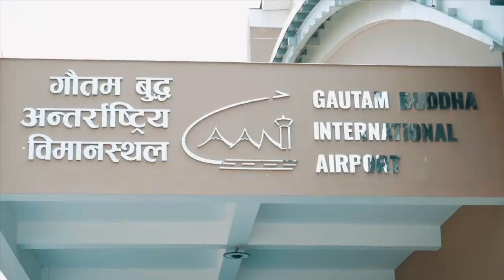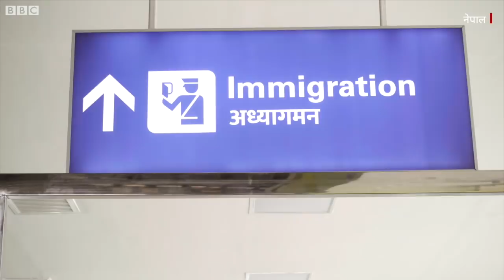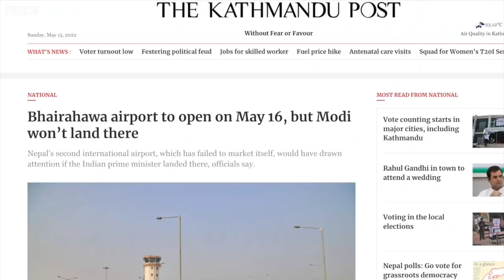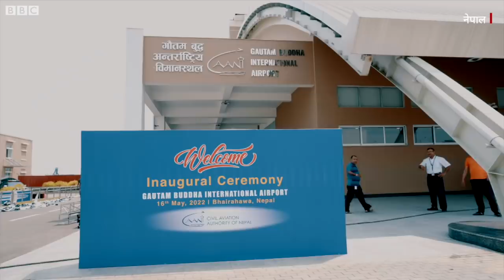PM Modi क्या Nepal के एयरपोर्ट पर China के कारण नहीं उतरे? (BBC Hindi)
बुद्ध जयंती के अवसर पर सोमवार को भारत के प्रधानमंत्री नरेंद्र मोदी नेपाल में गौतम बुद्ध के जन्म स्थान लुम्बिनी पहुंचे. उन्होंने भारत के कुशीनगर से एक हेलीकॉप्टर में उड़ान भरी और वे लुम्बिनी में ख़ासतौर पर बनाए गए हेलिपैड पर उतरे. इस आधिकारिक यात्रा के दौरान मोदी ने पवित्र मायादेवी मंदिर में पूजा-अर्चना की और बौद्ध संस्कृति और विरासत के एक केंद्र के शिलान्यास समारोह में भाग लिया. प्रधानमंत्री मोदी के लुम्बिनी पहुँचने से कुछ ही घंटे पहले नेपाल के प्रधानमंत्री शेर बहादुर देउबा ने क़रीब 20 किलोमीटर दूर भैरहवा में नेपाल के दूसरे अंतरराष्ट्रीय हवाई अड्डे का उद्घाटन किया, जिसका नाम गौतम बुद्ध इंटरनेशनल एयरपोर्ट रखा गया है. स्वाभाविक था कि प्रधानमंत्री मोदी के इस समारोह में शामिल न होने और इस हवाई अड्डे पर न उतरने से बहुत से लोगों का ध्यान उस ओर गया.

वीडियो: राघवेंद्र राव और मनीष जालुई